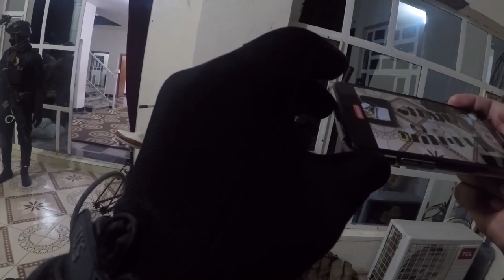Operacja Inherent Resolve | Operacje Sił Specjalnych Świata [#1]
Witam!

W dzisiejszym materiale na moim kanale przedstawiam Wam drodzy widzowie Operacje Inherent Resolve, która jest międzynarodową kampanią wojskowa pod przewodnictwem Stanów Zjednoczonych, której celem jest pokonanie organizacji terrorystycznej - Państwo Islamskie (ISIS) w Iraku i Syrii. Operacja rozpoczęła się w 2014 roku i od tego czasu wojska koalicji przeprowadzają działania mające na celu osłabienie i eliminację ISIS poprzez ataki powietrzne i operacje lądowe.

Bez zbędnego przedłużania, zapraszam do materiału. Miłego oglądania!

Po bardziej szczegółowe odnośniki do konkretnych wykorzystanych przeze mnie materiałów, proszę zwrócić się w komentarzach.